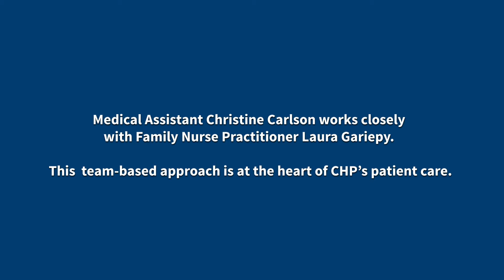Christine Carlson, Certified Medical Assistant & Laura Gariepy, Family Nurse Practitioner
CHP Employees Share their stories.